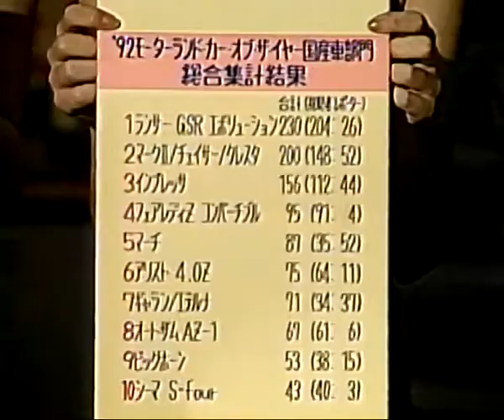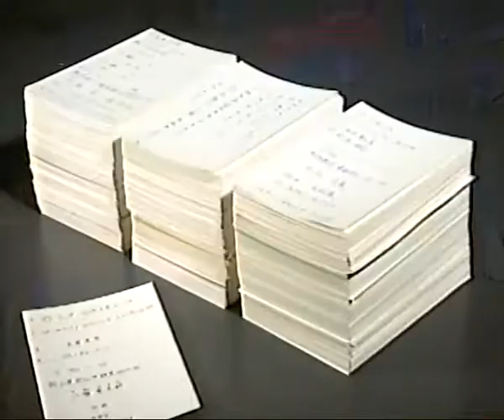1992 ML2 No 240 inp.日産マーチetc.